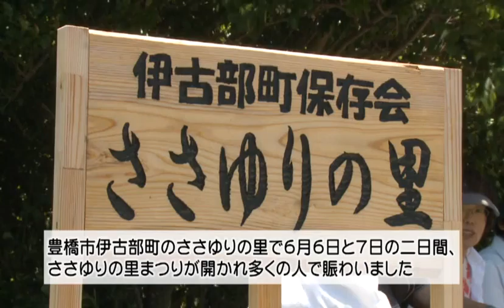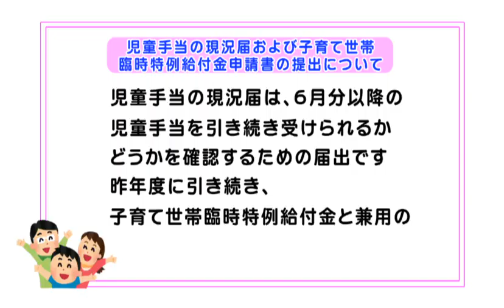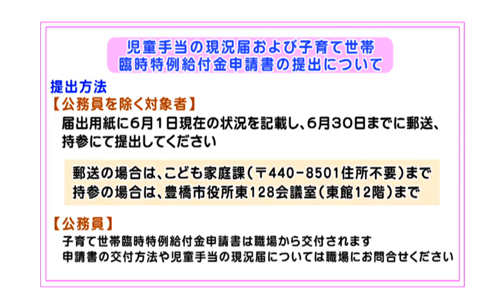とよはしNOW平成27年6月9日号 ささゆりの里まつり/花しょうぶまつり/児童手当の現況届および子育て世帯臨時特例給付金申請書の提出について